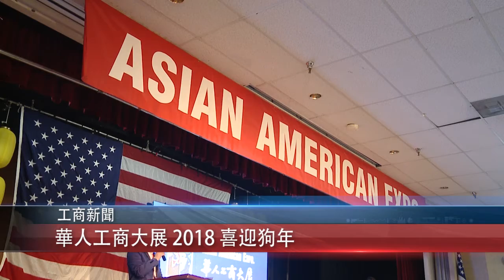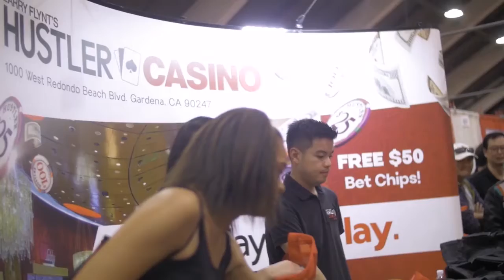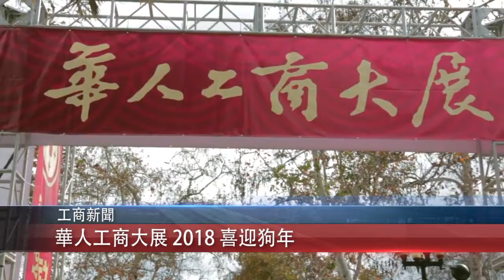1215 粵 華人工商大展 2018 喜迎狗年